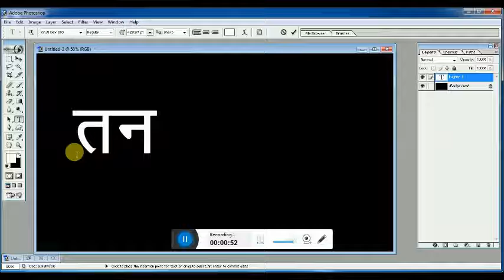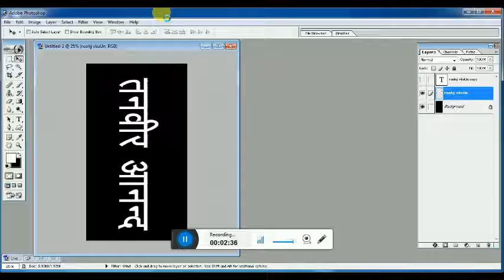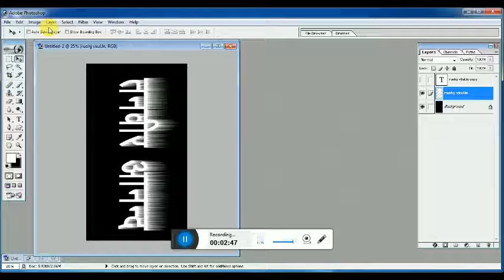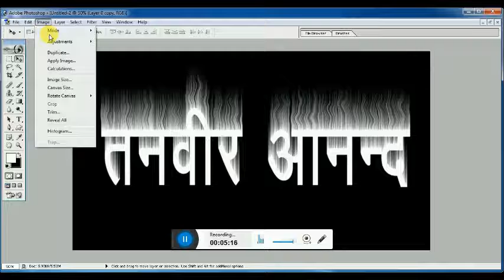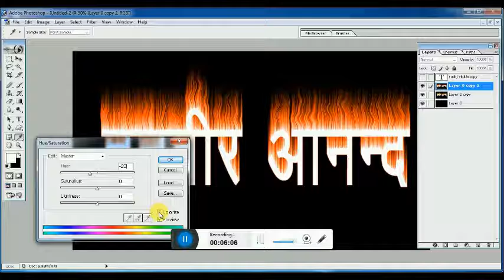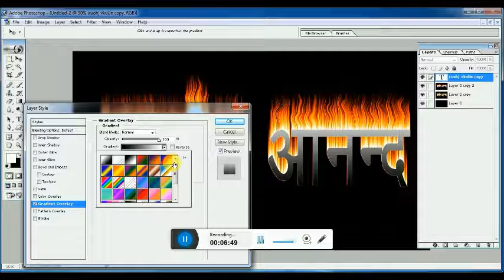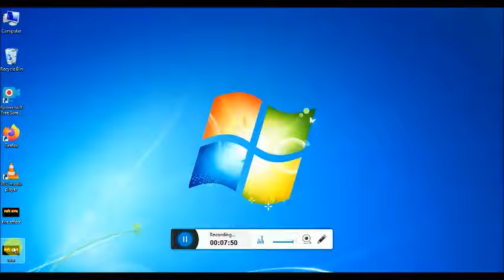How to create fire effect in Photoshop 7.0 in Hindi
Hello friends
fire effect kaise banate hai Photoshop
how to create fire effect in Photoshop in Hindi
how to create fire effect like filmi poster